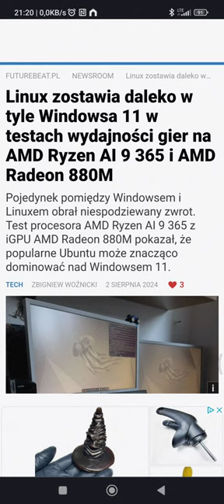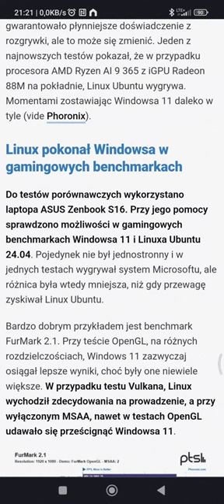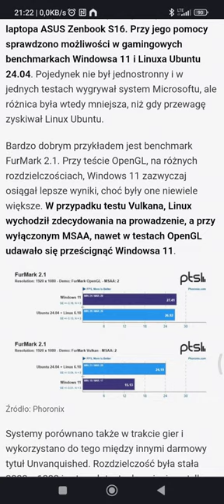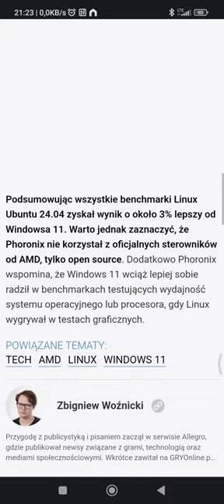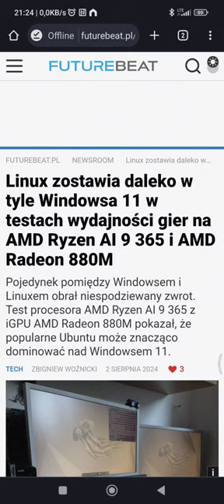System operacyjny Gnu/Linux Ubuntu pokazał pazur??